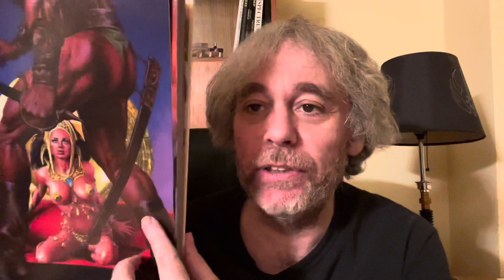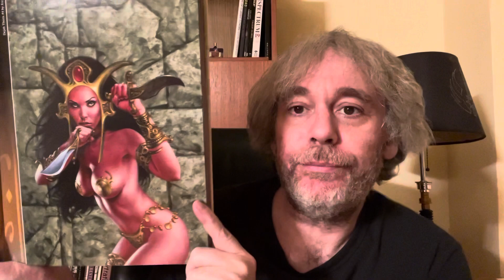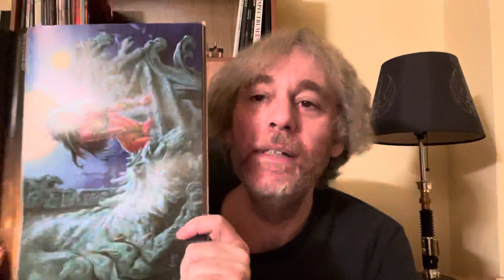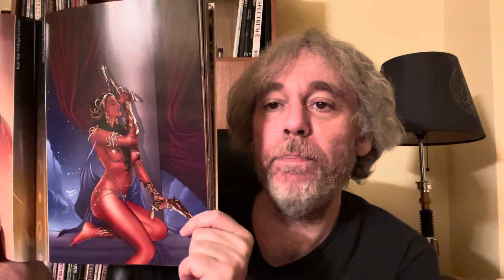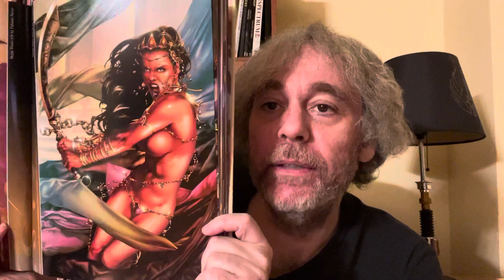The Awesome Fantasy Art Of Dejah Thoris Princess Of Mars